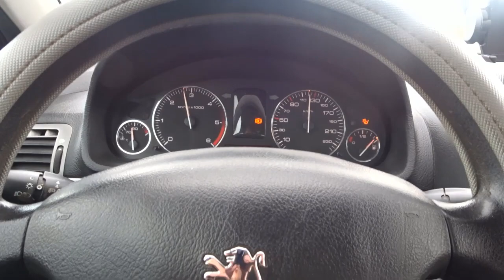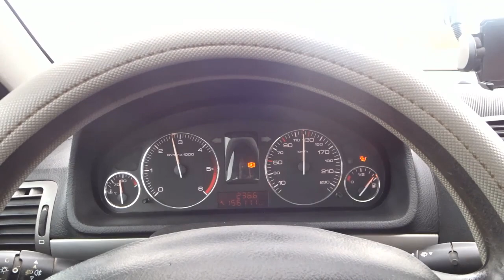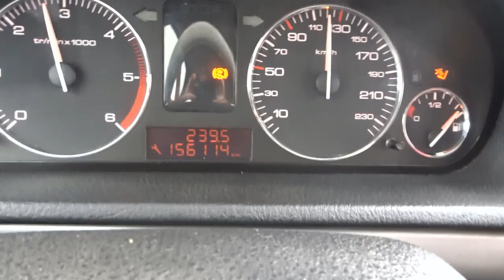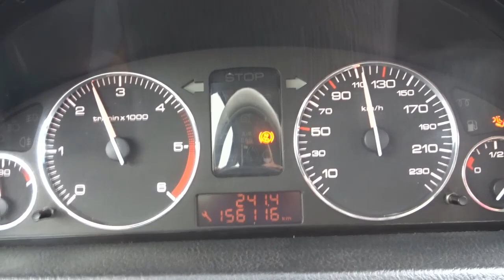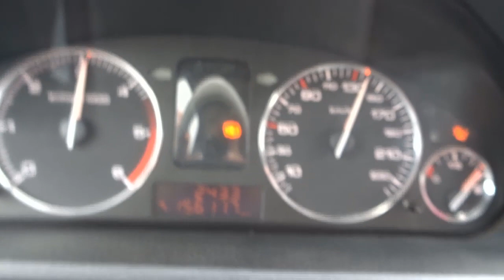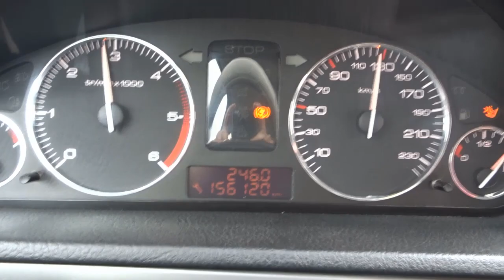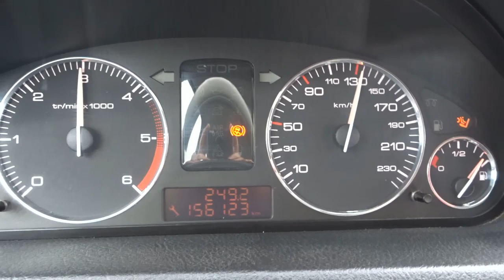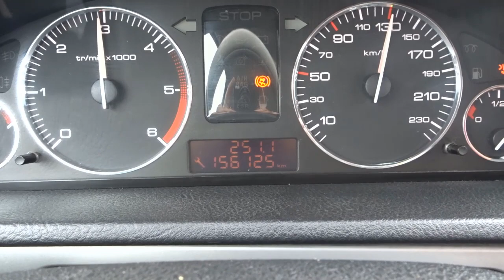انت فى سرعة 130 كلمتر فى الساعة كم تكون سرعة دوران المحرك - conte tour moteur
compte tour moteur voiture
compte tour moteur diesel voiture
Atelier Mukhtar pour la mécanique automobile
ميكانيكا سيارات
ميكانيك وكهرباء سيارات MecaniqueMokhtarTunsie رقمى موجود فى الموقع
Ukraine
قرعة دوري ابطال افريقيا
طقس جدة
الجزائر
Messi
تونس
ترند